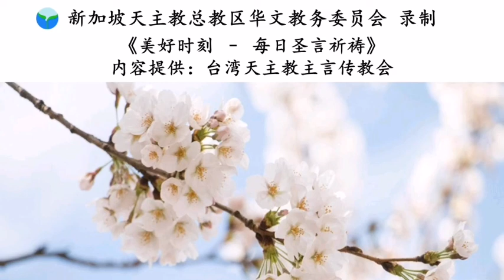《美好时刻 - 每日圣言祈祷》2020年2月11日